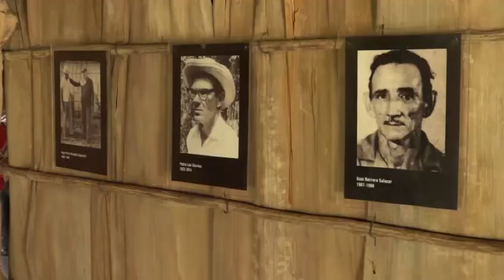Realizan en Niquero Evento Científico Epopeya del Granma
El evento científico epopeya del Granma, tuvo lugar en el municipio de Niquero como homenaje al aniversario 66 de la histórica gesta. Especialistas de patrimonio y otras instituciones realizaron conferencias, talleres y recorridos por sitios históricos para rendir tributo a los héroes y mártires del Granma, como a otros protagonistas de la última etapa del proceso de liberación nacional